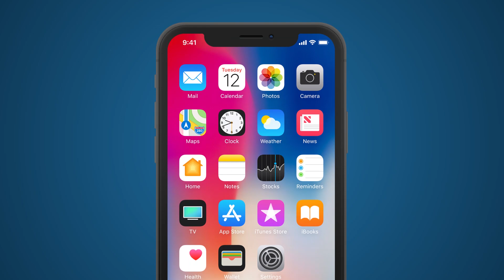Sống Ảo - Tập 32 | HTV Phim Hài Sitcom Việt Nam 2022